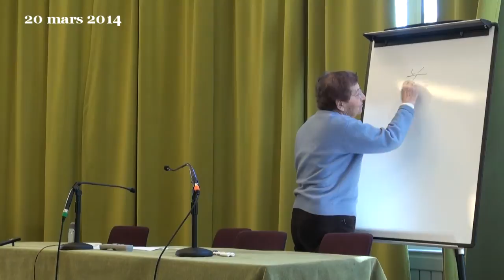7) F. Smyth : Anthropologie religieuse - Chine, le taoïsme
Françoise Smyth,
Session Anthropologie religieuse / Philosophie des religions
à la Faculté de Théologie Protestante de Paris, boulevard Arago.